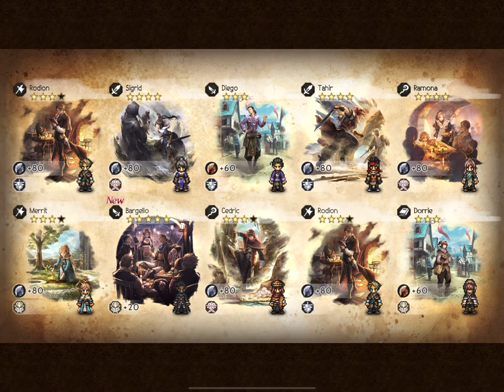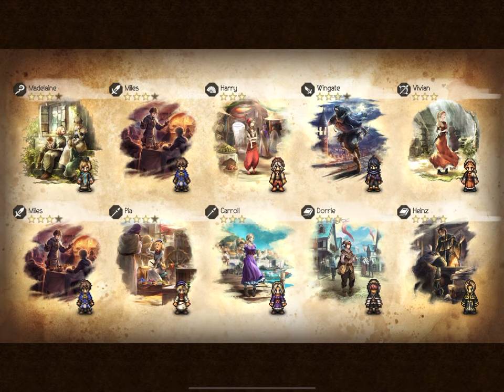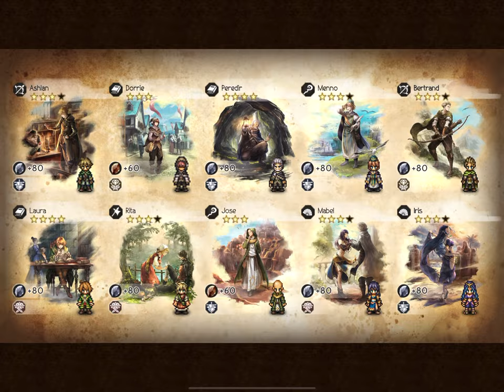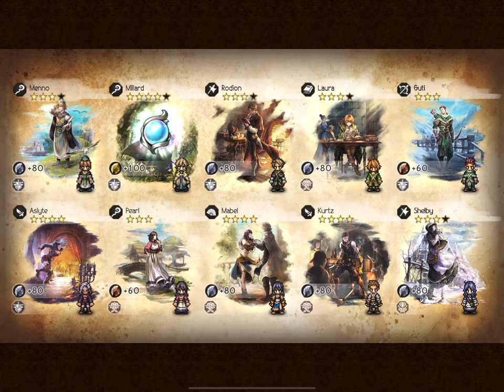Pulling for Bargello and Sonia (ft. my EX and Mr. Divine Feet) | Octopath CotC